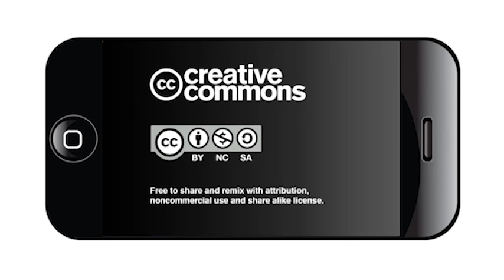Building a Culture of Engagement in Public Schools: T.J. Mayes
Mayes is a lecturer in the UTSA College of Public Policy and chief of staff to San Antonio District 8 Councilman Ron Nirenberg, and he's also a board member of Democracy Cafe - which envisions “an inclusive and participatory society where regular exchanges of ideas and ideals among diverse people take place. Our initiatives make it possible for people to approach one another with greater openness, and less fear. They cultivate connectedness, and forge bonds that can galvanize diverse people to take unified action for a greater good..."